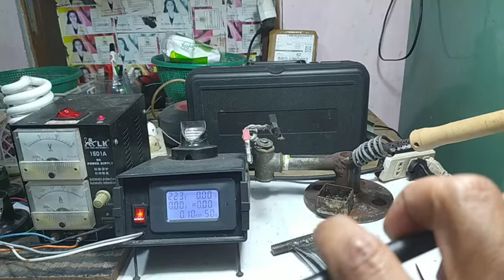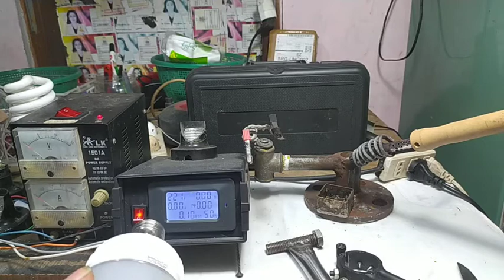Cara menambah usia pemakaian lampu led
Cara menambah usia pemakaian lampu led untuk lampu abal abal dapat dilakukan dengan berbagai cara,yang mana cara menambah usia pemakaian lampu led ( lifetime ) salah satunya menurunkan amper driver,atau menambah heatsink,dan bisa juga dengan menambah lubang sirkulasi udara,simak video cara menambah usia pemakaian lampu berikut agar bisa memahaminya..selamat menonton..